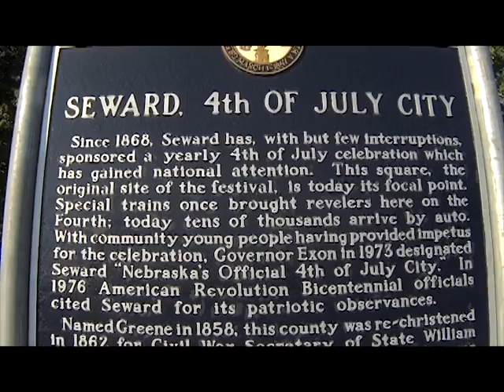Seward County Spotlight - Seward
Seward, Nebraska
How It Got Its Name: Named for Secretary of State William Seward who served in President Abraham Lincoln's administration.

Population: 6,964

Did You Know?: When Concordia Teacher's College began digging the foundation for David Dorm in early 1968, construction crews uncovered a number of graves. Rumor quickly spread the graves were an Indian burial site but in reality, the skeletal remains that were found where determined to likely be those of original homesteader Robert Gale and other early settlers. They were buried in a long-forgotten cemetery on a corner of the original 160-acre plat Gale filed on in 1863, one day after the Homestead Act went into effect.